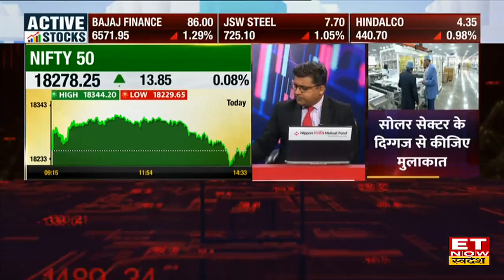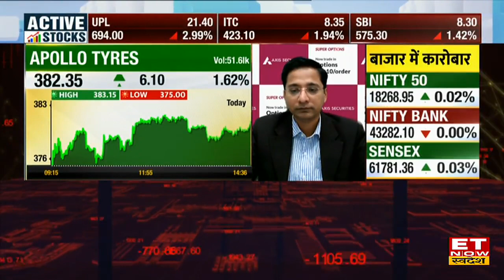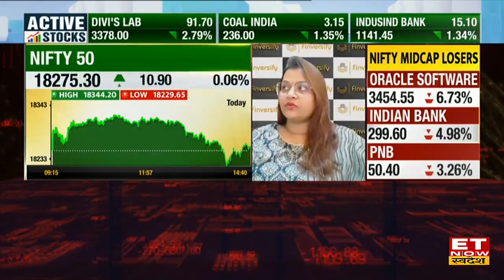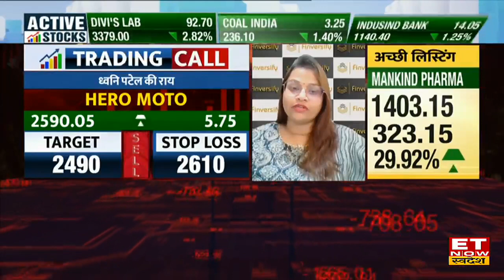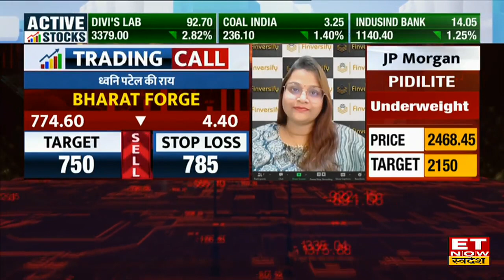Axis Securities के Rajesh Palviya के यह Top Stocks Picks कम समय में देंगे ज्यादा मुनाफा। ET Swadesh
Divis Lab, Tata communications,hero moto, bharat Forge Share में जानें निवेश को लेकर क्या है Experts की राय. जानें किन levels पर करनी चाहिए आपको खरीदारी और क्या है Target Price और जानिए किस Strategy के साथ इस Stock में पैसा कमाया जा सकता है. देखें वीडियो.